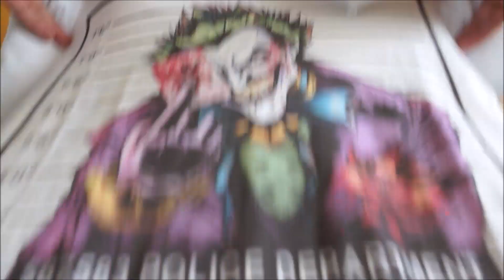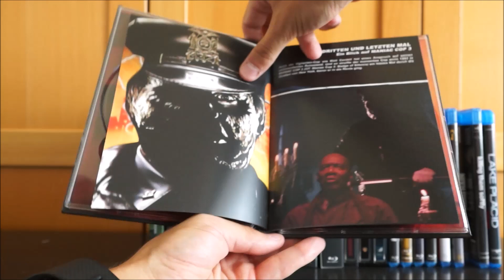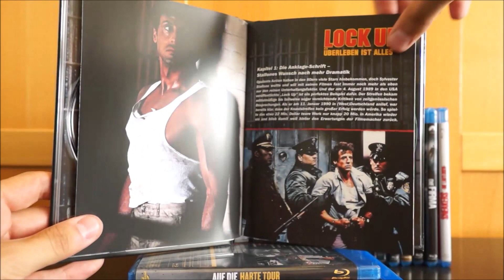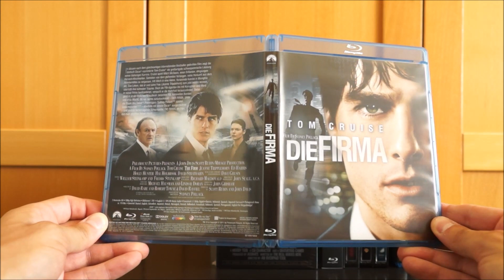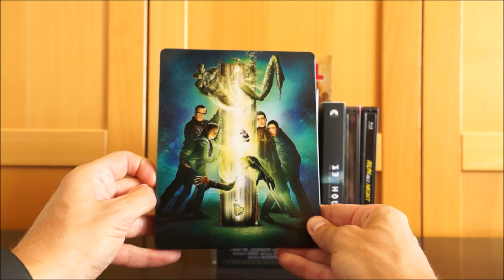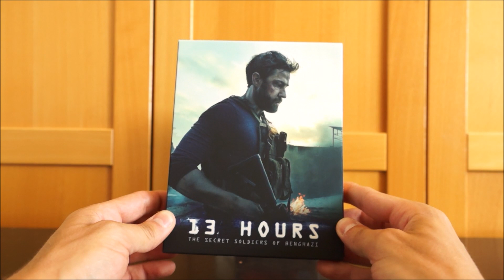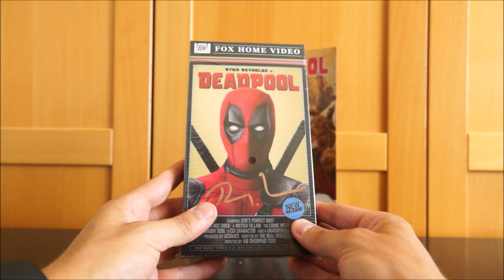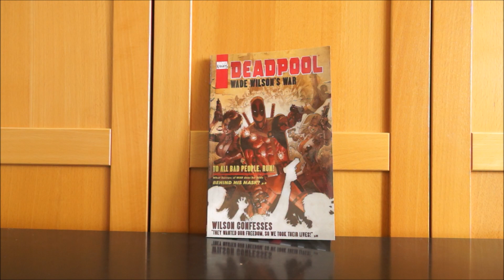WENN DER POSTMANN ZWEIMAL KLINGELT Nr. 105 / Playzockers Sammlungs-Update vom 14.8.2016